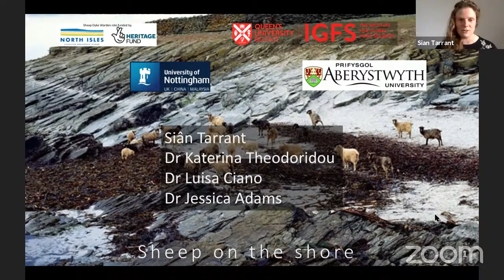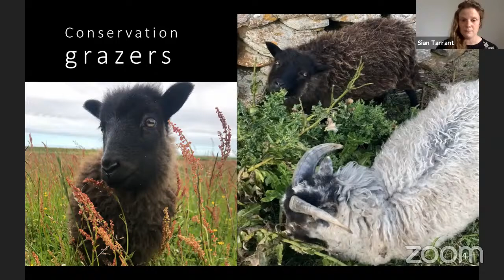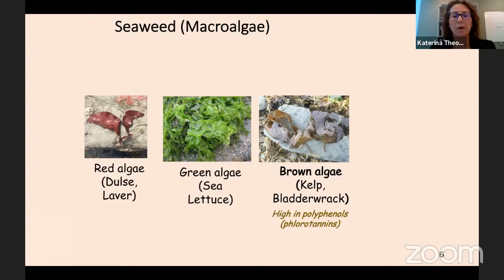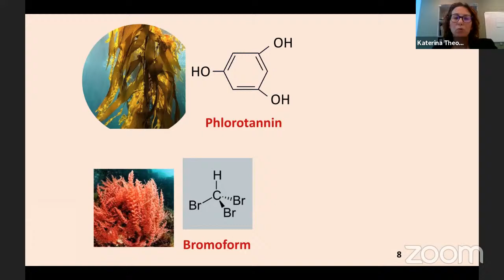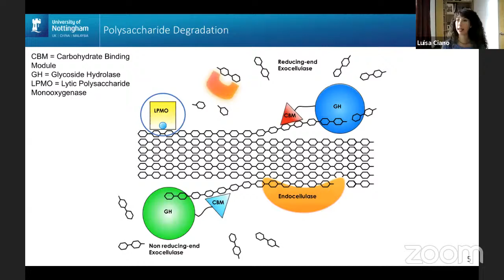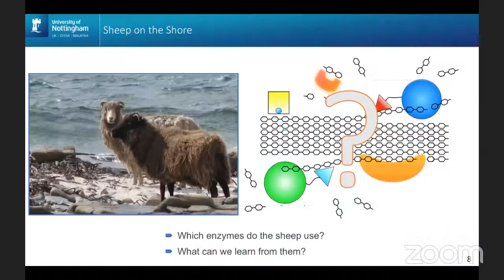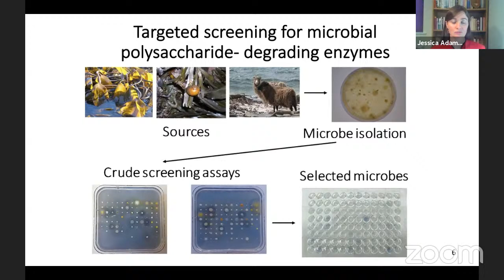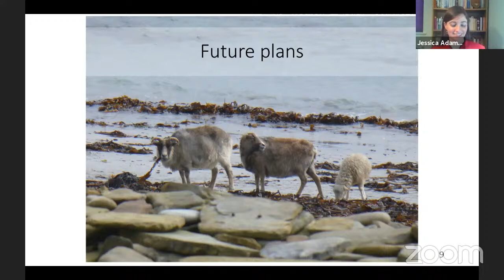SHEEP ON THE SHORE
North Ronaldsay’s native sheep forage seaweed. It’s now been discovered that seaweed in the diet can reduce greenhouse gas emission which helping weight gain. Siân Tarrant, warden of the 13-mile-long stone dyke confining the island sheep to the shore, introduces researchers. Dr Katerina Theodoridou of Queen’s University Belfast shows how dietary seaweed can cut methane and ammonia pollution and reduce soya usage. Dr Jessica Adams of Aberystwyth University describes how micro-organisms from the gut of North Ronaldsay sheep may assist macroalgae degradation for biofuel production. The enzymes involved may have potential for novel technologies and enzymatic cocktails, says Dr Luisa Ciano of Nottingham University.

Featured Music